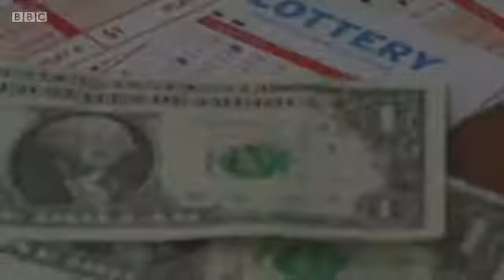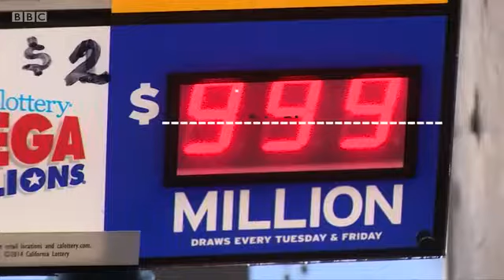What would you do with $1 6 billion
Americans are rushing to buy lottery tickets for the chance to find out.